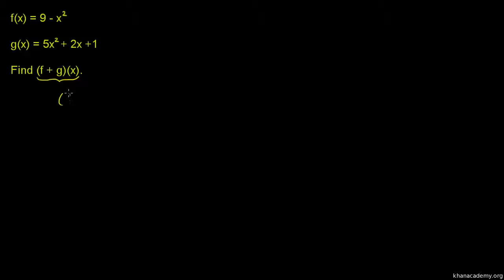Sum of Functions